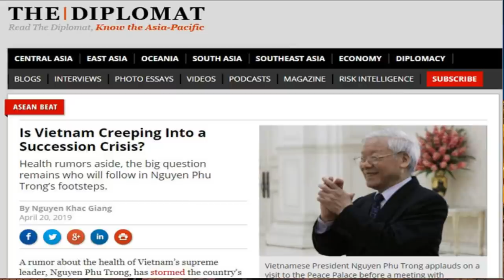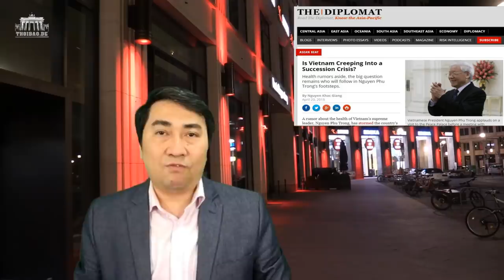Đảng: Nội bộ tranh cãi Tam trụ hay Tứ trụ?